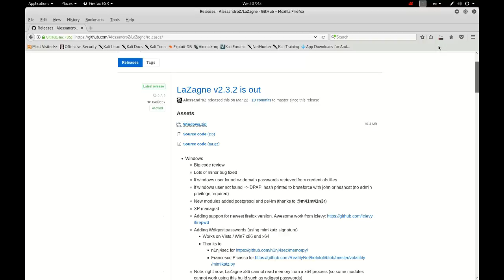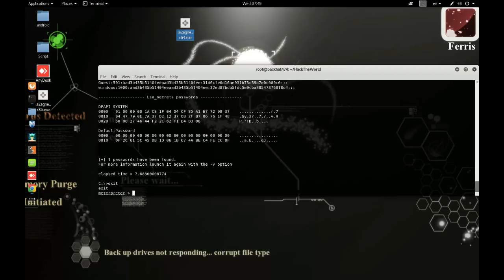LaZagne_dumppass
The LaZagne project is an open source application used to retrieve lots of passwords stored on a local computer. Each software stores its passwords using different techniques (plaintext, APIs, custom algorithms, databases, etc.). This tool has been developed for the purpose of finding these passwords for the most commonly-used software.